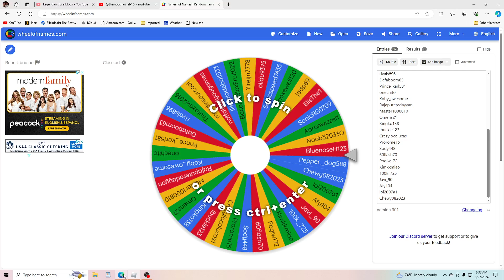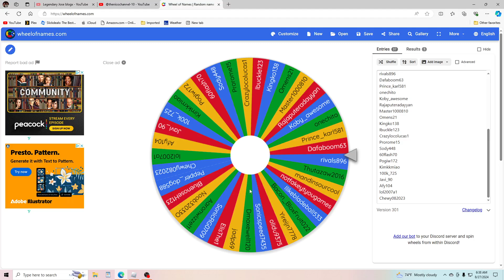TTD Hyper giveaway video!!! (Winner: rivals896)